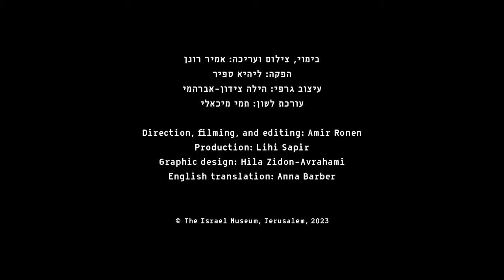A Safe Space for Art | Inspired by the Desert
A look at the iconic Desert Coat and other Israeli fashions influenced by the local landscape, with Efrat Assaf-Shapira, curator of costume and textile in the Wing for Jewish Art and Life.